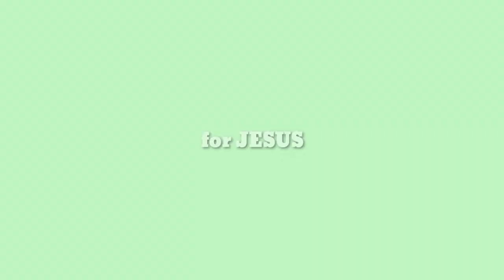Christian songs quiz part - 10 || bible connection game || for JESUS